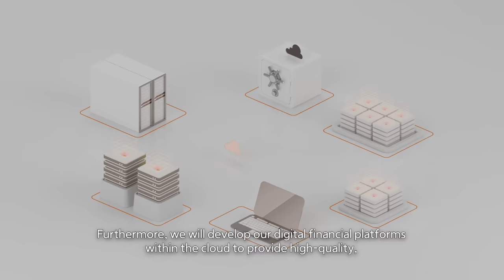Envisioning the Future with Hanwha Life CEO Seung Joo Yeo (Part 2 of 3)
What does the future hold for digital finance? How are smartphones changing the way we live? In this second episode of a three-part interview, Hanwha Life CEO Seung Joo Yeo talks about industry trends and how Hanwha’s financial affiliates are meeting the challenges posed by the rapidly shifting business environment, while also maintaining a focus on ESG. Watch now to see how Hanwha Life is strengthening its competitiveness in the digital ecosystem and also contributing to social sustainability.

To learn more about how Seung Joo Yeo and Hanwha Life are empowering individuals and communities with personal finance solutions for life,

00:00 Introduction
00:11 Creating value through digital finance technology
01:11 Hanwha Life’s ESG efforts